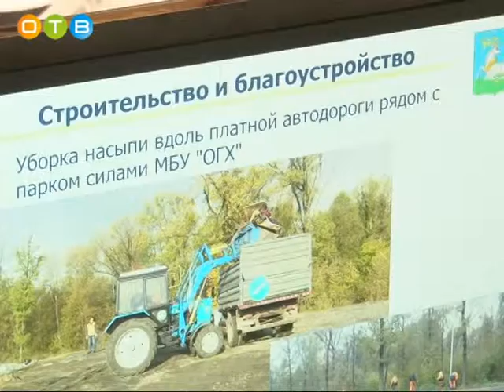Еженедельное совещание с главами поселений